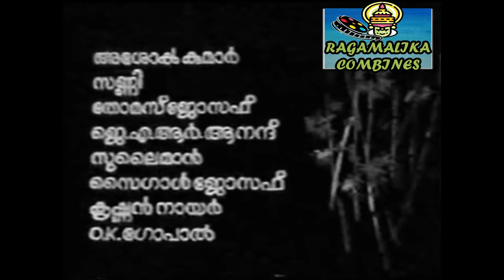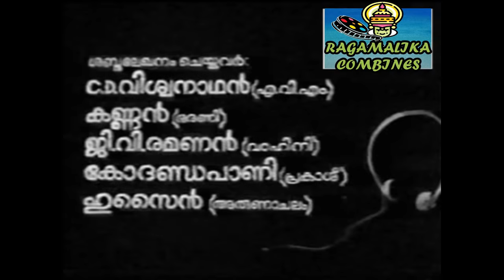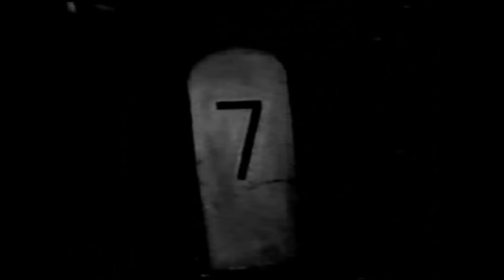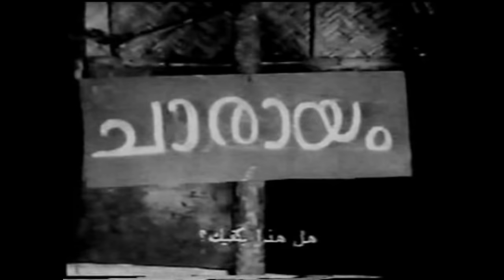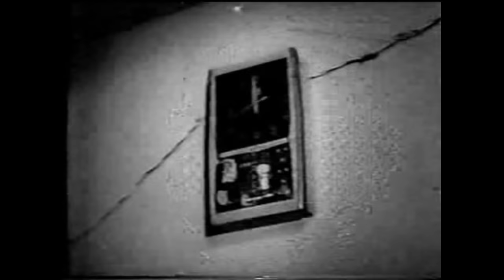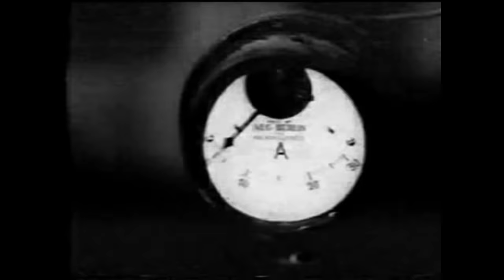CHATTAMBI KALYANI | Malayalam Superhit Movie | Prem Nazir , Lakshmi , Adoor Bhasi& Jagathi Sreekumar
Chattambikkalyaani ( ചട്ടമ്പികല്യാണി ) is an Indian Malayalam Superhit film, Story, Script , and Produced by Sreekumaran Thampi  and Directed by Sasikumar under the Banner BhavaniRajehwari. The film stars Prem Nazir, Lakshmi, KP Ummer, Adoor Bhasi, T. S. Muthaiah, Jagathi Sreekumar, KPAC Lalitha , Philomina, TR Omana, Sreelatha, Surasu, Nilambur Balan,  etc. in the lead roles. Jagathi Sreekumar was introduced by Sreekumaran Thampi as a comedian in this film. The lyrics penned by Sreekumaran Thampi and music by MK Arjunan. Jolly Abraham was introduced as a playback singer in this film with the song '' Jayikkanayi Janichavan ''.  The Film '' Chattambi Kalyani '' has broken all box office records in Malyalam till that date.
      I Sreekumaran Thampi here by declare that I hold all rights including Internet Rights of this film and I am the sole owner of this film. Nobody has rights to upload this film other than me.
~ Sreekumaran Thampi

ChattambiKalyani Movie